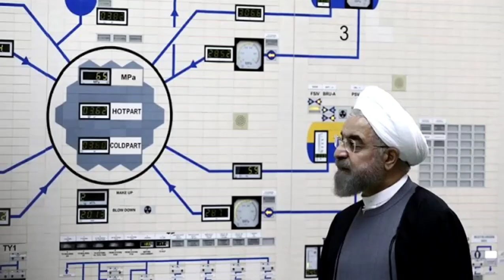Ծովից Ծովը վերադառնում է։ Ալիևը թողեց Նախիջևանը